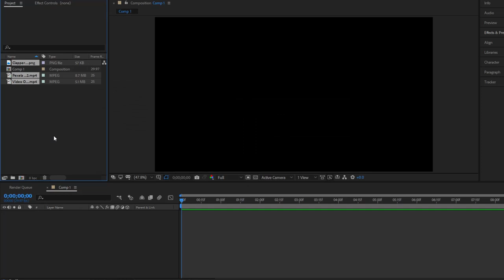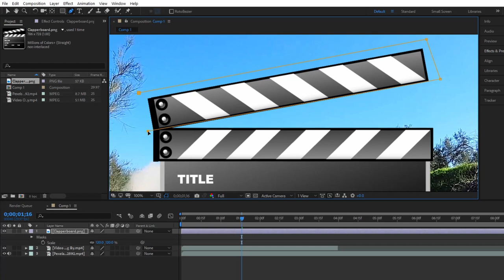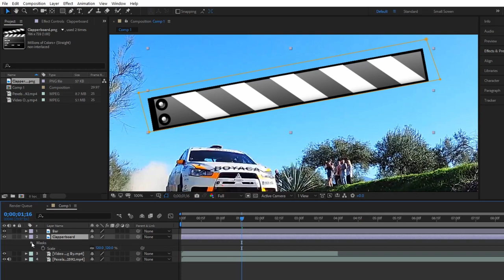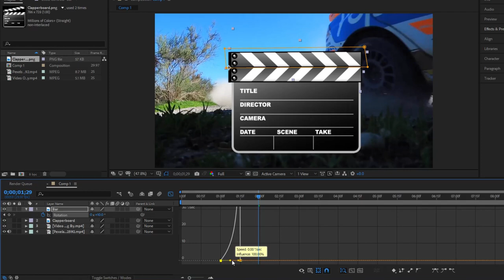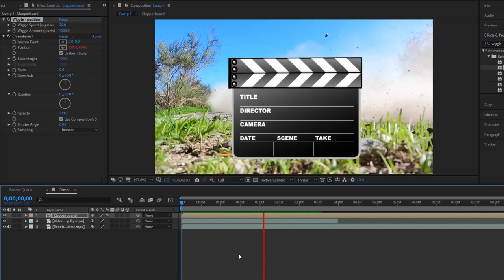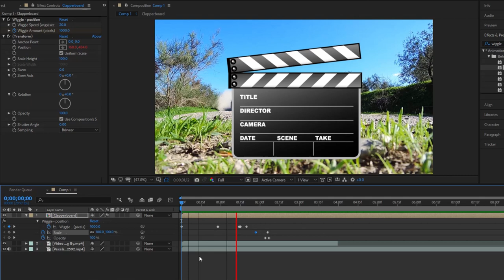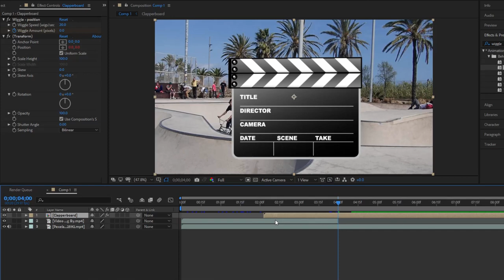How to create simple Clapperboard Transition in After Effects - 98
A simple After Effects tutorial to create Clapperboard Transition